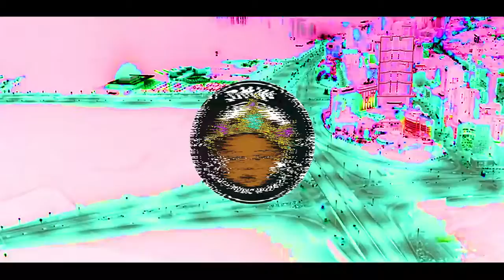Idowest x David - Ji Masun (official video)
the official video of IDOWEST X